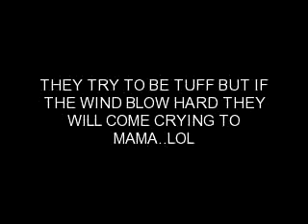SKYLER AND TONIO (TWIN COUSINS) R.I.P. SKYLER WE WILL MISS YOU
SKYLER IS A CANCER SURVIVOR.  TONIO IS A (ALMOST GOT KILLED BY HIS MOM) SURVIVOR...LOL  YALL KNOW WE HAD TO PRAY HIM THROUGH HIGH SCHOOL..LOL